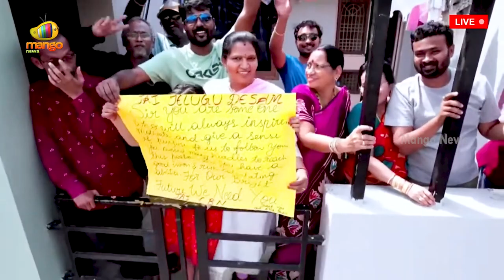Chandrababu Sensational Comments On YSRCP At Cheepurupalli | TDP Vs YCP | AP Elections2024 | AP News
Chandrababu Sensational Comments On YSRCP At Cheepurupalli.  Chandrababu made sensational comments about YCP leaders during the election campaign in Cheepurupalli. AP Elections To Be Held On May 13th, 2024.